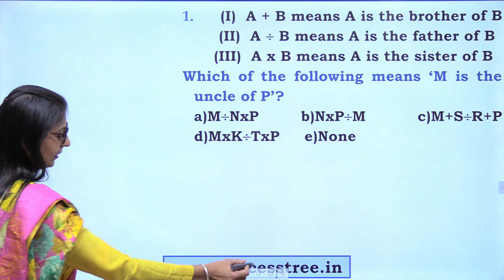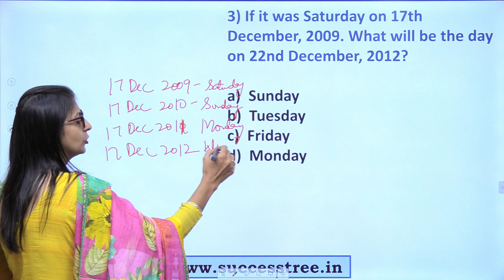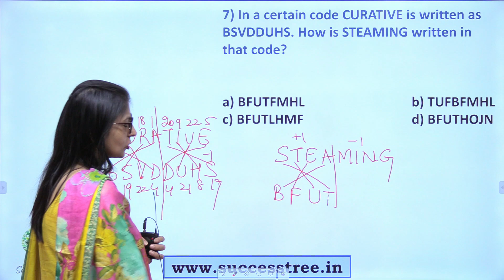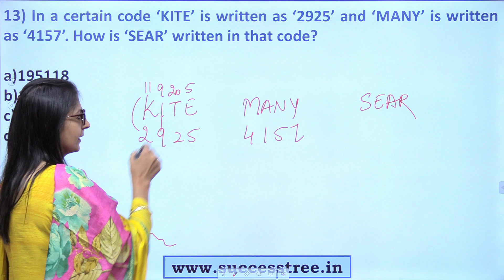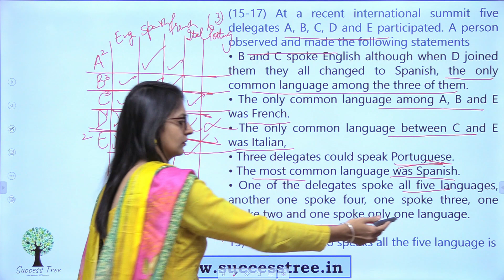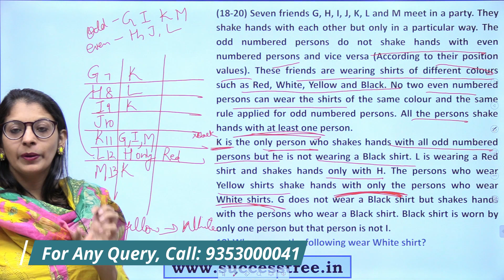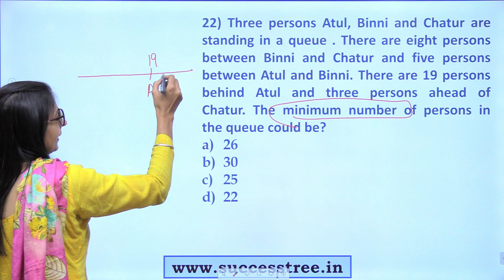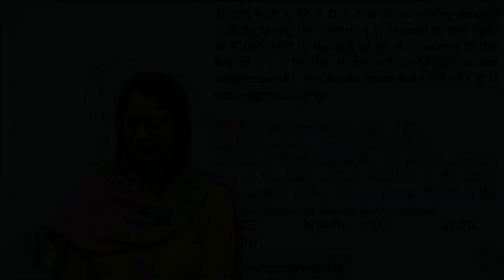Punjab Government Exams | 1000 Most Expected Questions for PPSC Exams | Part 21 | By Harjeet Ma'am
Click here for PPSC Naib Tehsildar Current Affairs Live Video MCQ Course